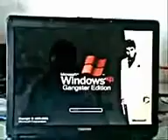hardest video known to man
true
might upload some of my record transfers some day soon